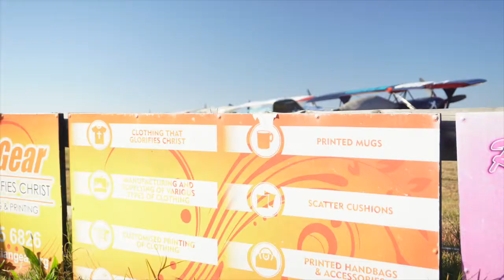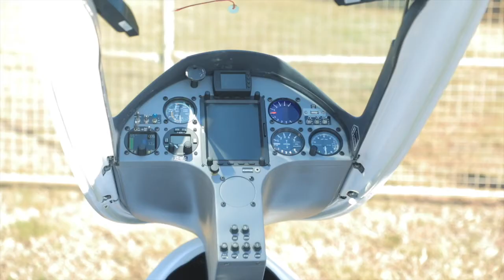Smoke On Go Parys Air Show 2022